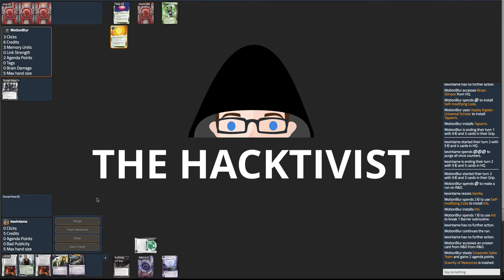Reflections: Stinson CI vs Hayley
In this match, I face off against a ProCo Hayley that is similar to the Laguna Lock Hayley.